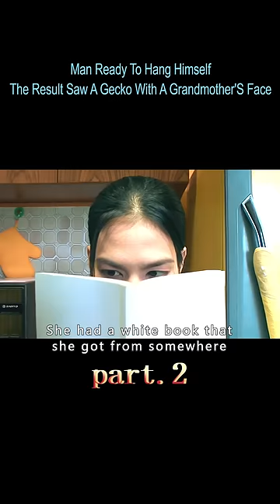【2/3】Man Ready To Hang Himself The Result Saw A Gecko With A Grandmother'S Face#shorts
Genre:Comedy / Romance / Fantasy

Overview:PAD (Mahasamut Boonyaruk) is a fish cutter in a canning factory. In an accident, he cuts off his left index finger, and when he finds his finger in a can of fish, he realizes that the finger actually belongs to his worker Yew Teck (Sawatwong Palakawong Na Autthaya).
　　After learning about the dangers of fish-cutting, Padre quits his job to become a mall security guard, and it is in the process that he meets a woman named Kim (Saengthong Gate-Uthong). Soon after, Padre decides to quit security and becomes a cab driver, and his relationship with Kim grows stronger. Kim has a mysterious white book in her hands, and for years she has been trying to unlock the secrets hidden in the book. Once by chance, in the hands of a foreigner named Peter (Chuck Stephens), Kim finds a book identical to her own, and the years of doubt seems to have the hope of being solved, and seeing Kim so fascinated by Peter, Padre's feelings are very complicated.